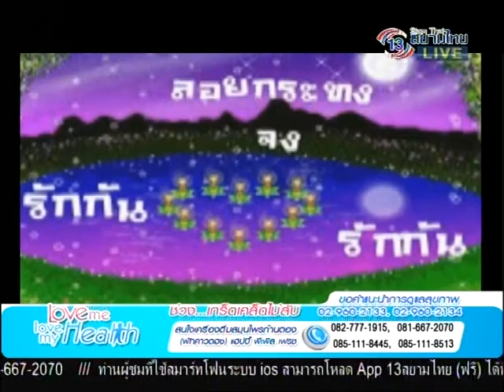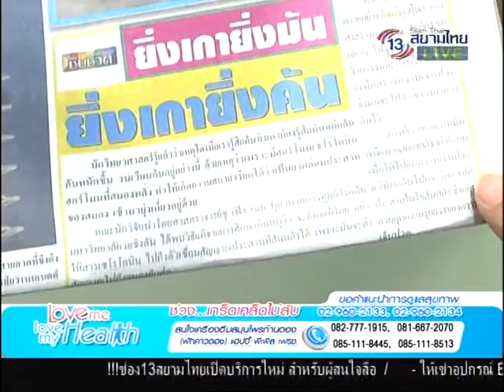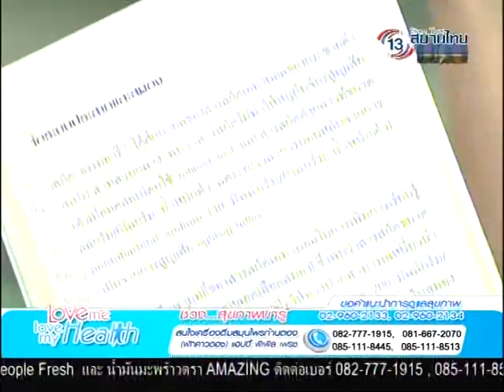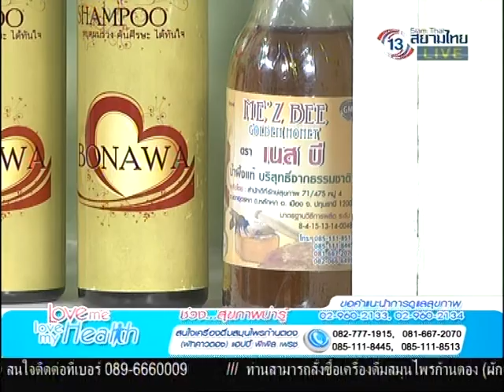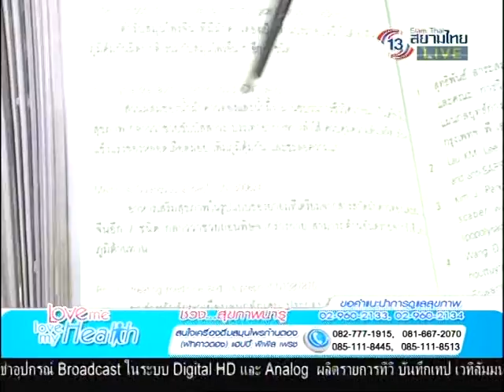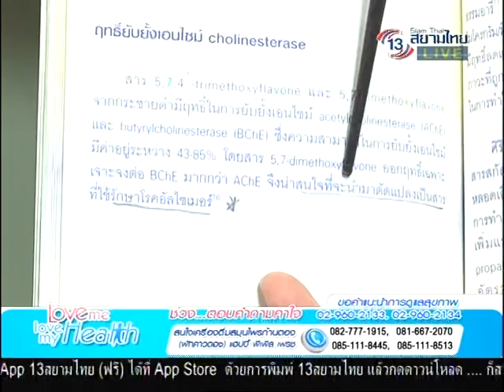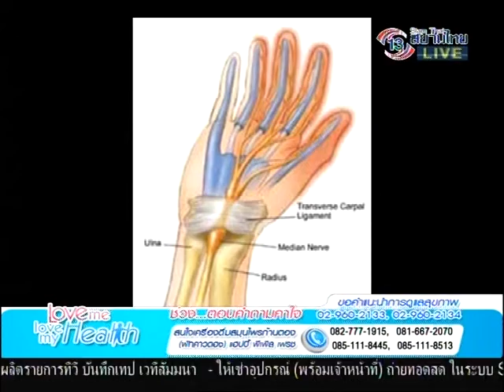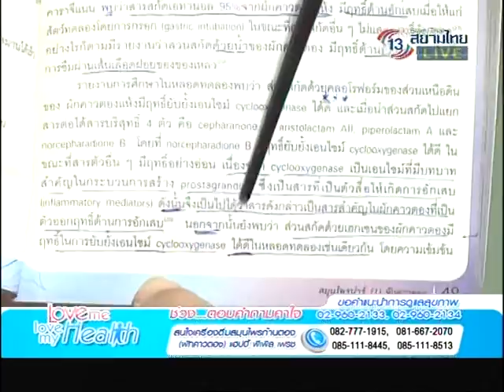Love Me Love My Health 05-11-57